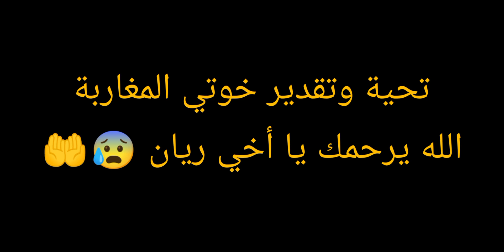الله يرحمك يا أخي ريان خوتي المغاربة الله يجزاكم بالخير من عند خوكم نورالدين شينوي 🤲😰❤️